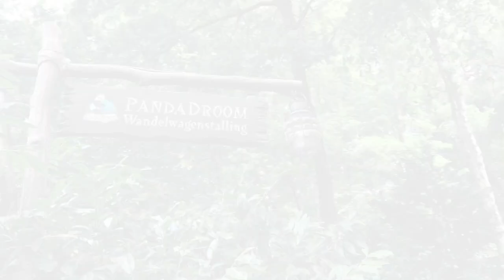🎬 Der Freizeitpark Efteling 📍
🍎+🪟= Meine Videos 📼